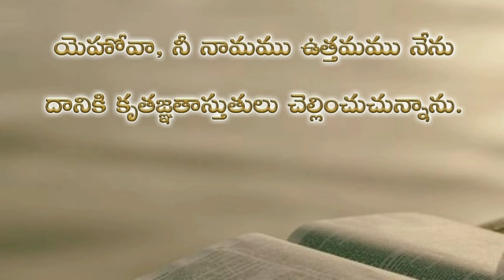Psalms 54th chapter in telugu | కీర్తనల గ్రంథము యాభై నాల్గవ అధ్యాయము